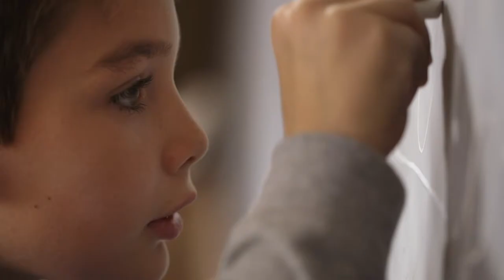Conexus - FreeStyle Feeling Free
A television/web commercial for the Conexus Credit Union's "Feeling Free" campaign.  It features kids working in a classroom and enjoying the freedom of playing after school.